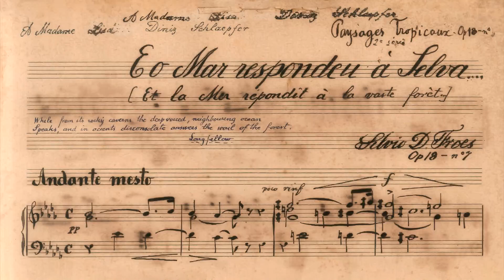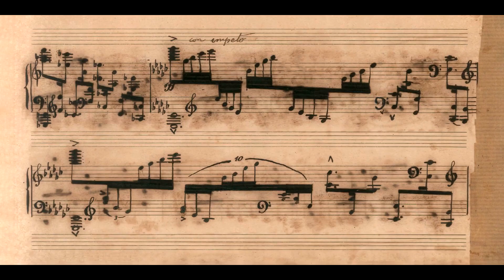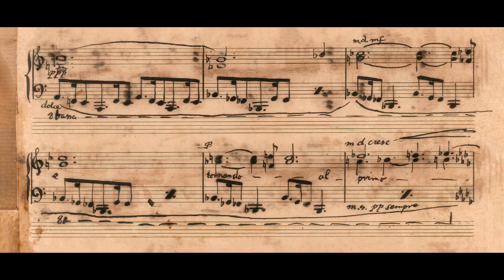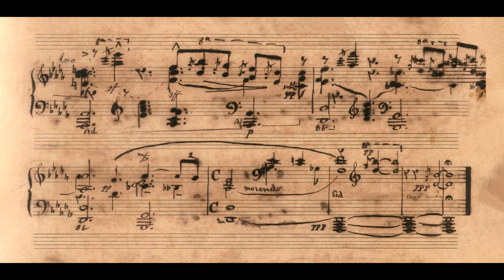Silvio Deolindo Fróes - E o mar respondeu à selva... (Durval Cesetti, piano)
E o mar respondeu à selva... (No.7 das Paisagens tropicais 2ª série), de Silvio Deolindo Fróes, interpretada por Durval Cesetti.
Nossos agradecimentos a Ana América Fróes por permitir que o IPB digitalizasse esta rara partitura do acervo pessoal do compositor, e a Durval Cesetti, por ter realizado a primeira gravação mundial desta obra.